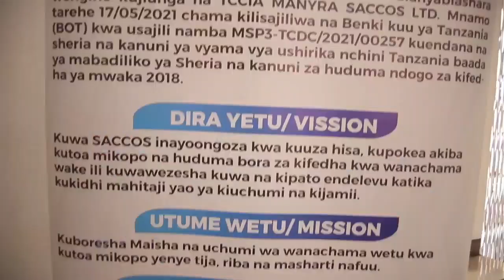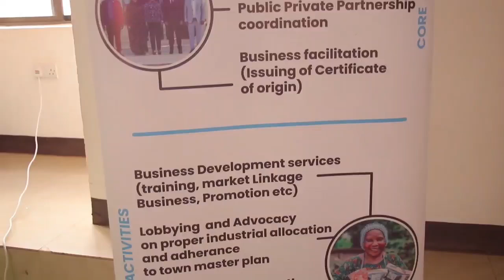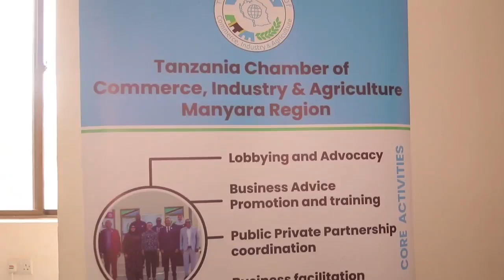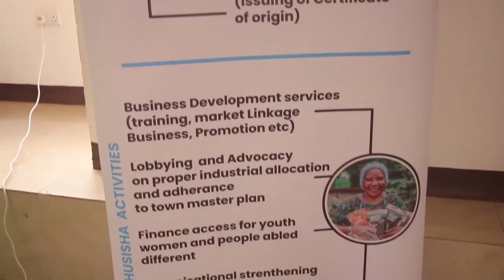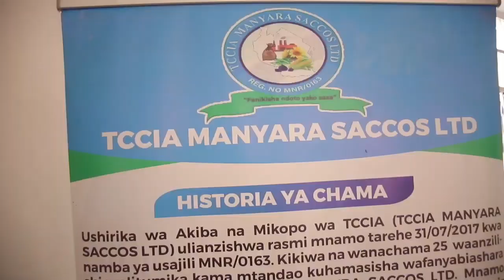TCCIA MANYARA NA MPANGO WA ELIMU KWA VIJANA NA WENYE ULEMAVU